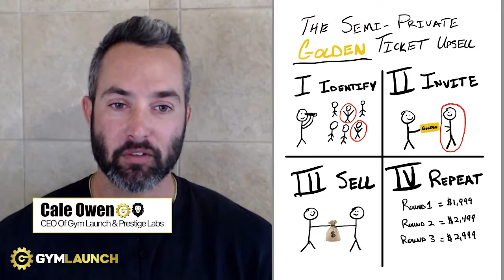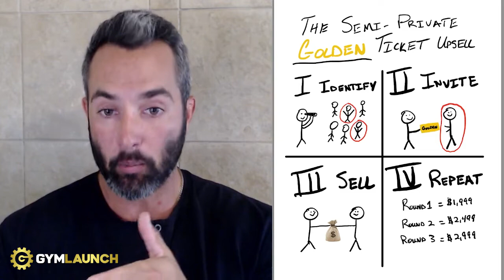Make $75k Worth Of REVENUE In JUST 3 WEEKS By Doing THIS In Your GYM!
An extra $75,000 worth of revenue would come in handy, wouldn't it? Well you can do that in just 3 short weeks by following the process laid out in this video that we call "The Golden Ticket Upsell". This will make it rain for your gym, so listen closely and implement the steps provided.